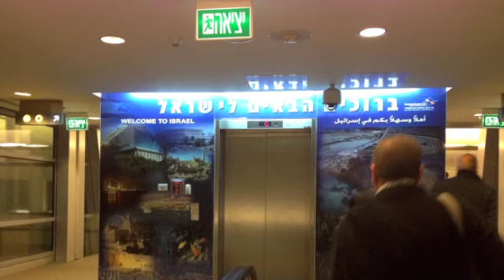Israel week one